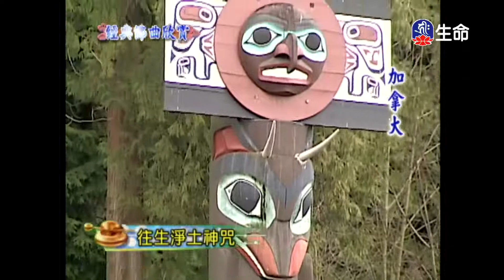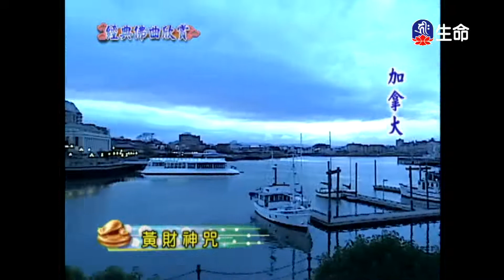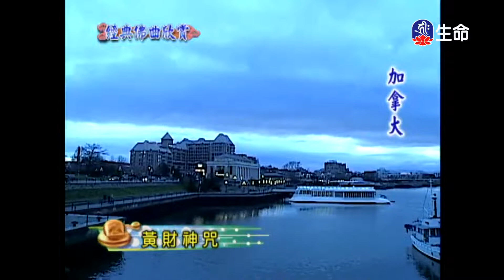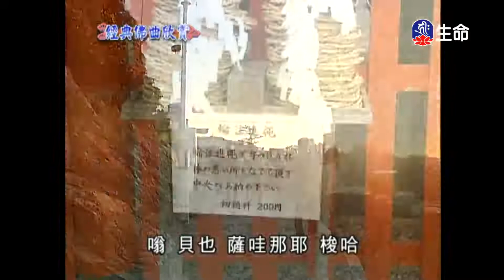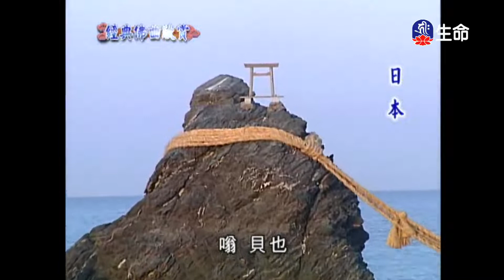經典佛曲_經典佛曲(3)-1_(lifetv_20220903_04:00)